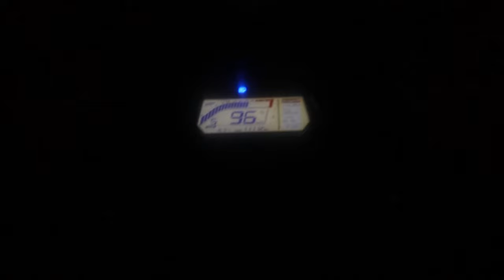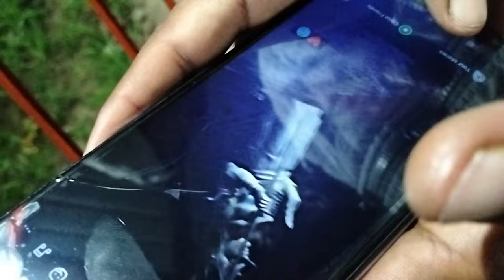Shiv mandir Nalas Rajpura Punjab 🕉️ Om namah shivaya 🕉️ | Mahashivratri video by Raj BROTHERS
hii guys ❤️

Nalas Shiv Mandir, Rajpura, Patiala, Punjab | नलास मंदिर राजपुरा | 500 years old Temple Nalas

Nalas Shiv Mandir In Rajpura || Vlog
nalas mandir rajpura punjab

nalas vlogs

nalas shiv mandir rajpura

nalas mandir

nalas appa kadai

nalas shiv mandir

nalas road gogamedi rajpura

nalas appa kadai chennai

nalas mandir rajpura history in hindi

rajpura nalas shiv mandir

rajpura nalas mandir

rajpura nalas

nalas mandir rajpura punjab live

shiv nalas mandir rajpura

Mahashivratri is an annual Hindu festival which is celebrated to honour Lord Shiva. It is considered as the most sacred day in a year to worship Lord Shiva. Devotees from across the world come to witness this event in India and visit various Shiva temples. On this auspicious day, people bring water from different origins of Ganga and offer that pure Ganga Jal to Lord Shiva. This year, the festival of Maha Shivratri will be celebrated on Chaturdashi Tithi of Krishna Paksha in Phalguna Month and falling on March 8, 2024